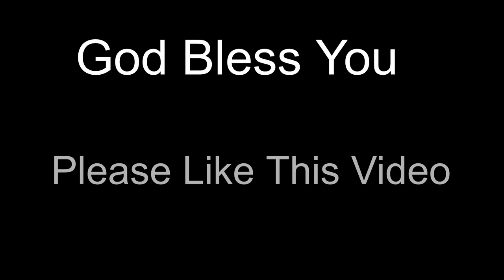Hillsong - None but Jesus acoustic fingerstyle instrumental cover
Decided to cover this worship song, None but Jesus, by hillsong, on the guitar about a year ago. This is one of the most anointed acoustic fingerstyle instrumental covers i have uploaded on my youtube channel.

So i hope you can enjoy this! and i hope you feel the spirit in this as well! i know i do!!! Jesus is amazing! Thank You God!